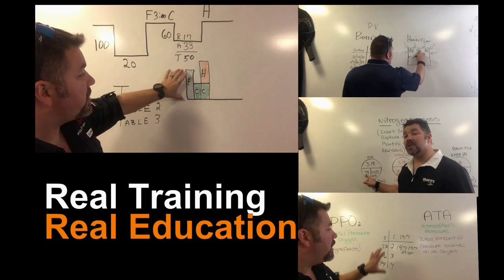Instructor Burnout!!! Oh Yes It's Real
Getting frustrated with someone or something is a natural reaction humans have.  But letting it develop into BURNOUT can have a direct effect on how a Scuba Instructor teaches their students.  In this video Instructor Trainer Bryan Stafford gives us tips and tricks on how to prevent Instructor Burnout, and how to bring yourself out of it, so that you can be the best Instructor possible for your students.